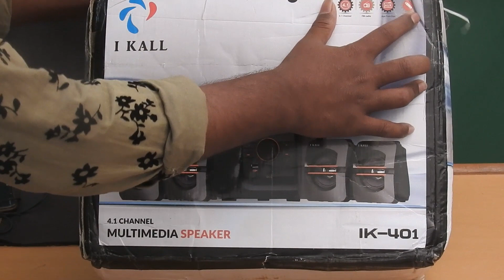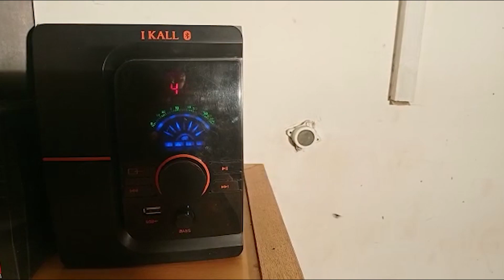I Kall Home Theatre | Ik 4.1 Home theater Unboxing | Made in India | Hitu Karoliya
ikallhometheaterunboxing#4.1hometheatre#madeinindia#hitukaroliya#